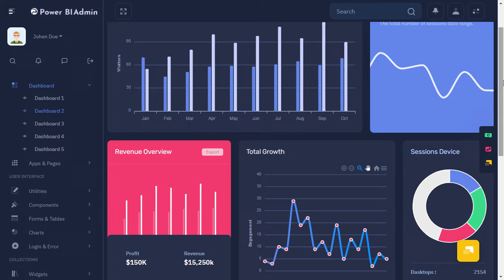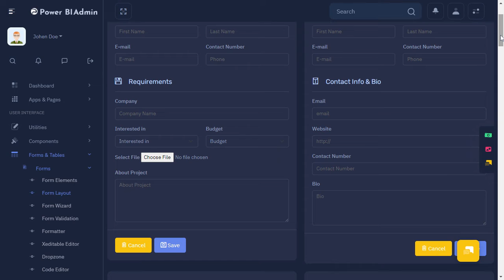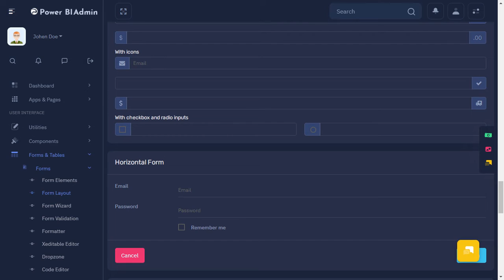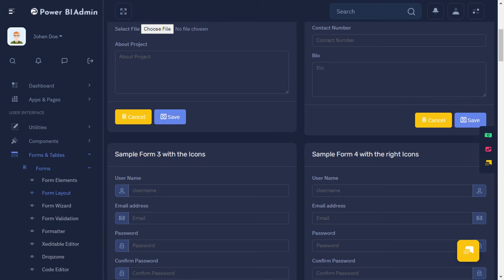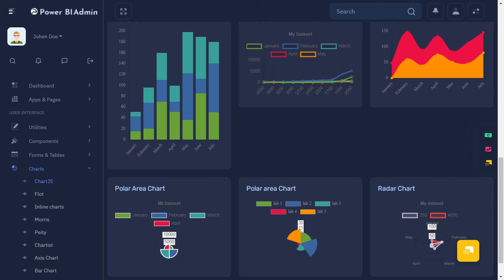Power BI Dashboard Bootstrap Admin Template with LTR Dark Theme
Power BI Dashboard Bootstrap Admin Template with LTR Dark Theme is a fully responsive admin dashboard template built with Bootstrap 4 stable Framework, modern web technology HTML5, and CSS3. Lightweight and easy customizable which is basically designed for the developers who want to customize it.

More than 100+ features and widgets and plugins are included here to make your work easier.

Power BI Admin can be used by developers developing web applications like custom admin panel, project management system, admin dashboard, application backend, CMS, CRM, business website, corporate, portfolio, blog, etc.